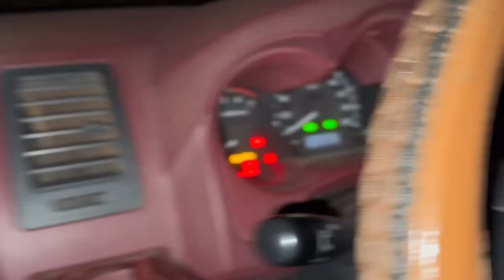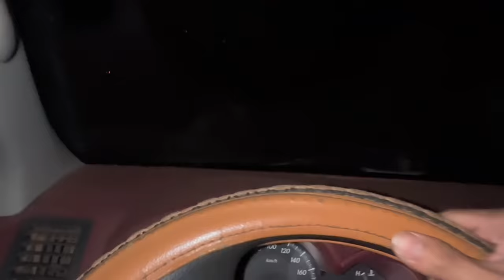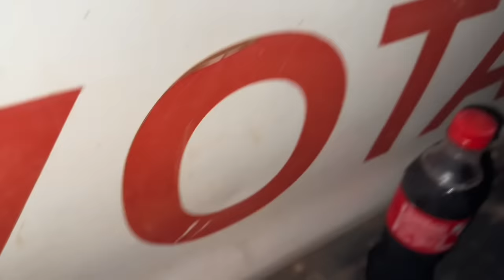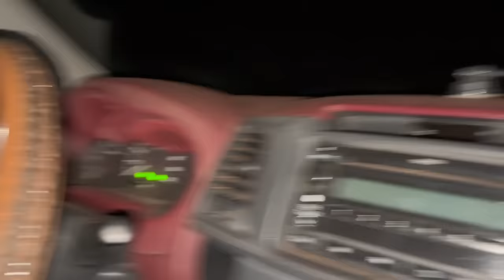Nguyễn Tiến || Những Câu Chuyện Dở Khóc Dở Cười Có 102 Chỉ Xuất Hiện Tại Angola !!!